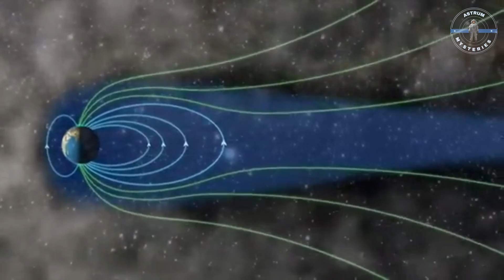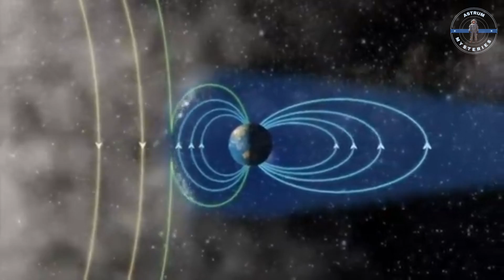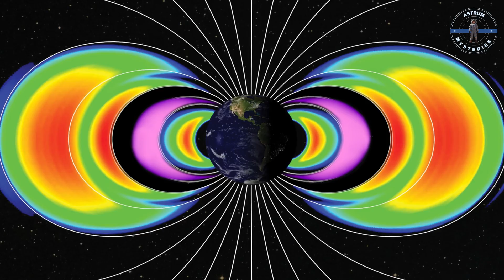The BIGGEST Geomagnetic Storm in 20 Years!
🔥 Witness the cosmic chaos unleashed by the Sun in May 2024 as Earth was struck by the most powerful geomagnetic storm since 2003!
🌌 From dazzling auroras seen in Florida and India, to GPS malfunctions and satellite panic in space—this storm shook our planet like never before.
⚡ Dive into the thrilling story of what caused it, how it impacted our world, and what it means for the future of our technology and survival!

🛰️ Real NASA data
🌠 Epic aurora footage
🧠 Scientific insights
🚨 Global technology disruptions
☀️ Solar flares explained
🔭 Are we prepared for the next one?

🎙️ Voiceover included | 🎥 thrilling space storytelling